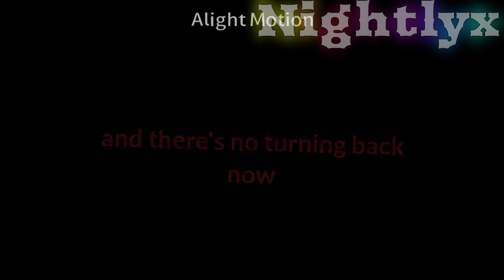Circus meme || Nightlyx || TW : BLOOD || AU || dream angst || sans aus || Gacha club || undertale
• ✧︶꒷꒦︶opening description..︶꒷꒦꒷︶✧ •

ੈ✧₊๑˚• ❥ • 𑁍 characters used : dream sans

ੈ✧₊๑˚• ❥ • 𑁍 type of video : circus, blood, craziness, no logic, meme

ੈ✧₊๑˚• ❥ • 𑁍 fandom : undertale aus

ੈ✧₊๑˚• ❥ • 𑁍 made by : Nightlyx

Thank you for reading! シ